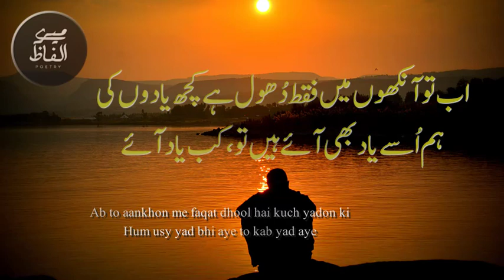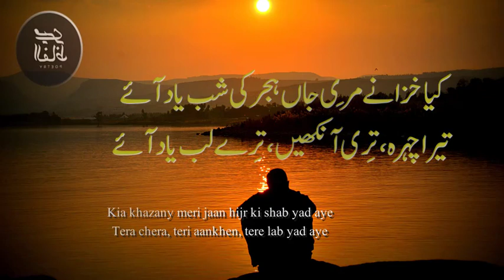Kia khazany meri jaan hijr ki shab yad aye l Mery Alfaz l Sad poetry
Mery Alfaz

Kia khazany meri jaan hijr ki shab yad aye l sad urdu poetry l  Heart touching shayari

Here you can get the collection of sad poetry,  Urdu ghazal, Sad Shayari, Romantic Shayari    and much more. We try to maintain balance on our channel by uploading hard and easy poetries simultaneously.
This love poetry in urdu is particularly for people looking for easy to understand
# Sad poetry,
Emotional shayari
emotional status
Motivational video,
Emotional shayari
emotional status
Motivational video,
urdu poetry
urdu sad poetry
hindi poetry

GUYS Urdu poetry taxt status ke liye

attitudeshayari